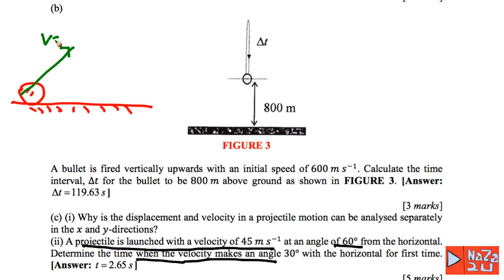Kinematics of Linear Motion SEM 1 F 13 14